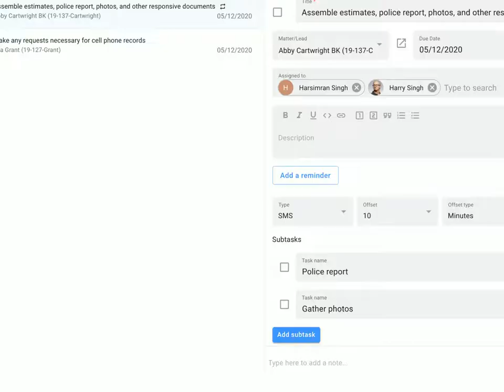All in one Legal Case Management Platform - A new and better way to run your law firm remotely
All-in-one legal case management platform
Lawcus gives you a kanban style bird's-eye view to quickly see all your matters and instantly know what needs your attention.

Matter Centric Chat
Collaborate with your team with matter-centric conversations. Keep all your team and client communications in one place.

Task Delegation
Organize and delegate tasks, establish deadlines, add sub-tasks, keep track of work in progress, and get it done faster. No more sticky notes!

Powerful Reports
Lawcus's highly customizable reports allow you to analyze your firm’s performance and identify bottlenecks.